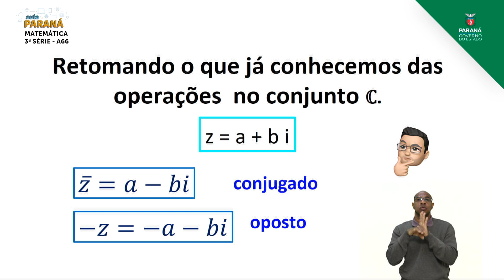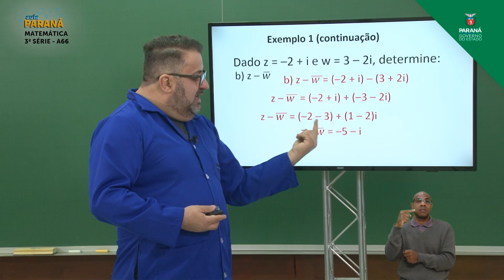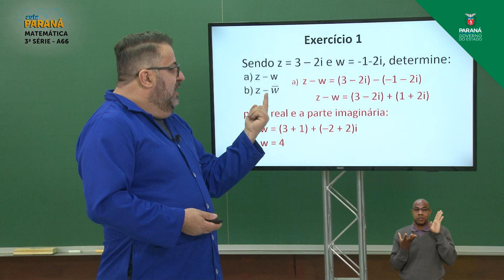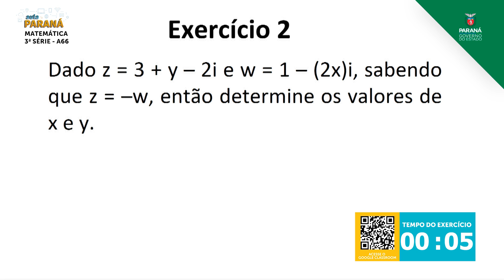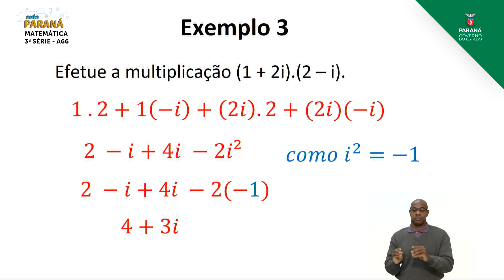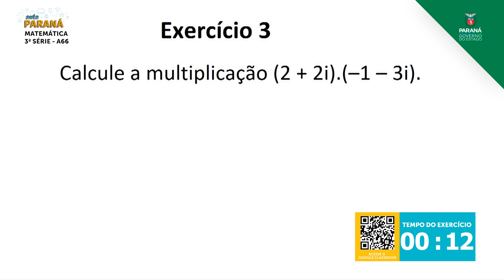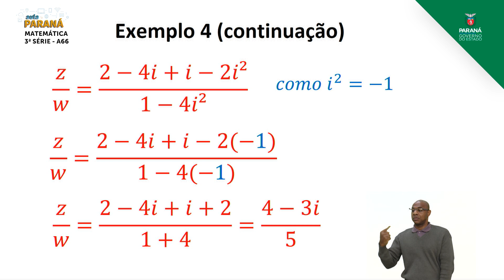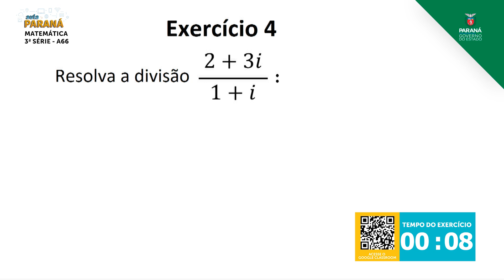3ª Série | Matemática | Aula 66 - Operações com Números Complexos